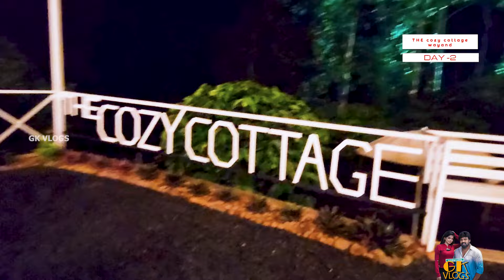Google la Search பண்ணாலும் இப்படி ஒரு இடம் கிடைக்காது? | Wayanad Adventure Honeymoon Trip | GK Vlogs